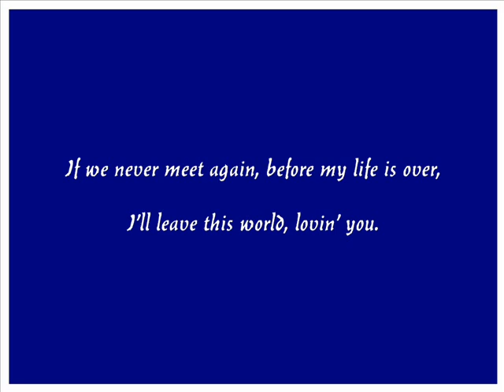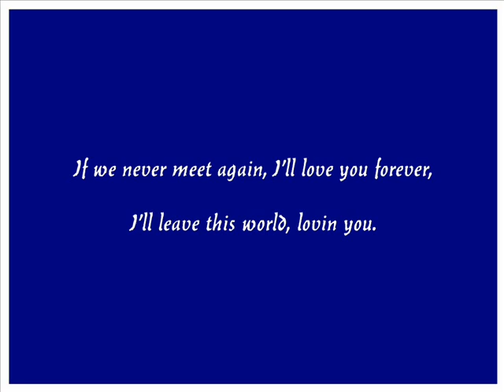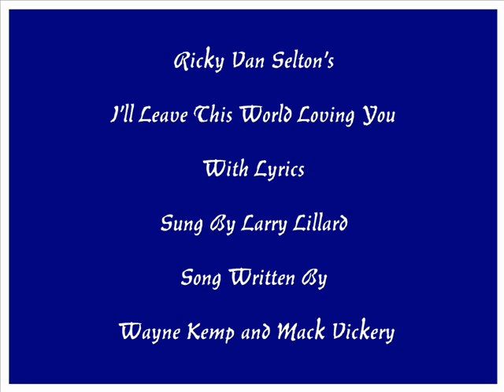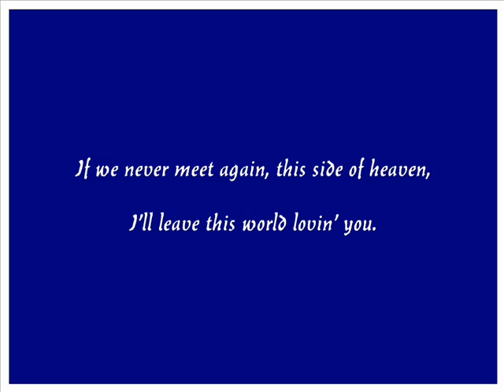Rickey Van Shelton_s I_ll Leave This World Loving You With Lyrics Sung By Larry Lillard.wmv